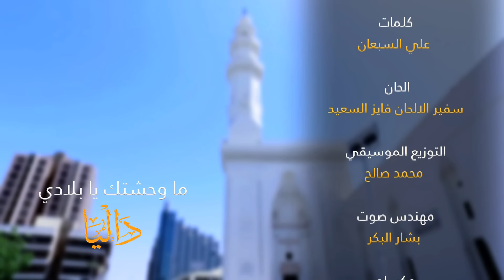داليا - ما وحشتك يا بلادي (النسخة الأصلية) | 2018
لتنزيل "ما وحشتك يا بلادي" من iTunes

 للإستماع لأغنية "ما وحشتك يا بلادي" على Apple Music

Dalia  - Ma Wahashtek Ya Bilady (Official Audio) | 2018

كلمات: علي السبعان
ألحان: سفير الألحان فايز السعيد
اشرف عام: محمد درويش الزرعوني